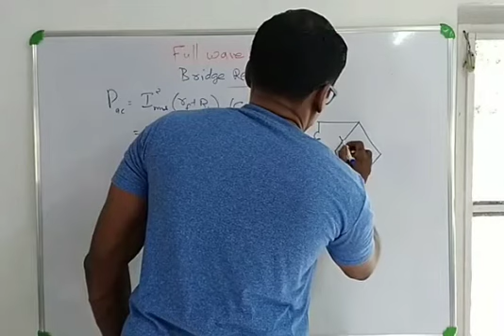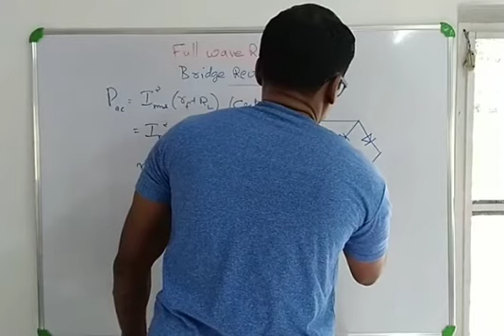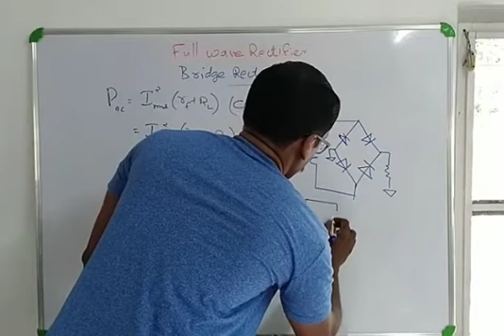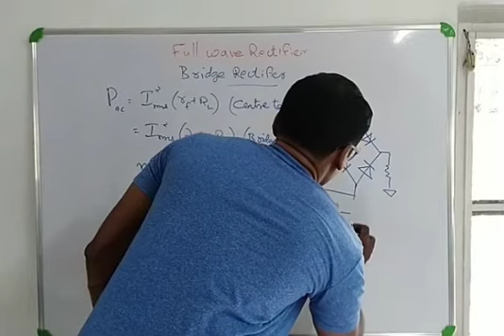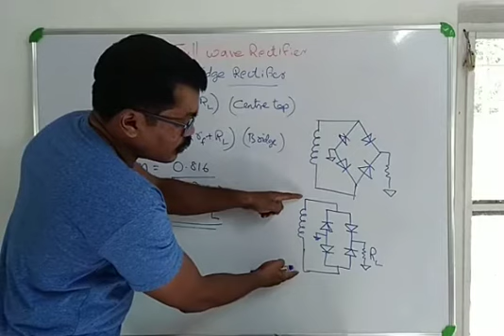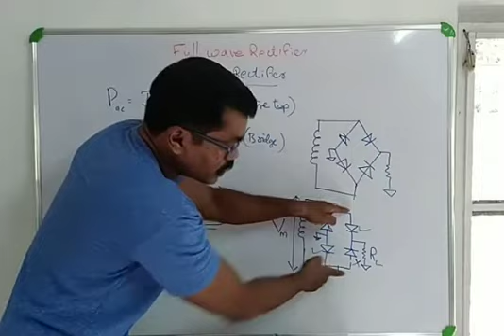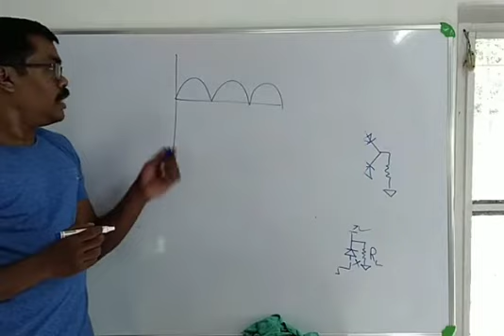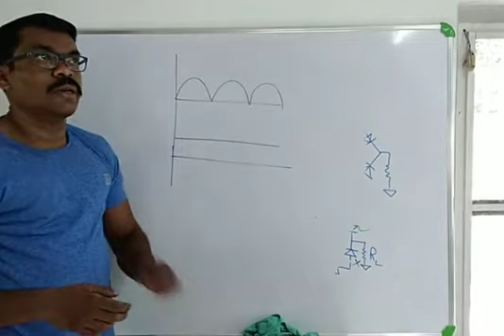PIV of Bridge rectifier (Conclusion)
Class on Peak Inverse Voltage of Bridge rectifier. Discussion on rectifiers concluded.